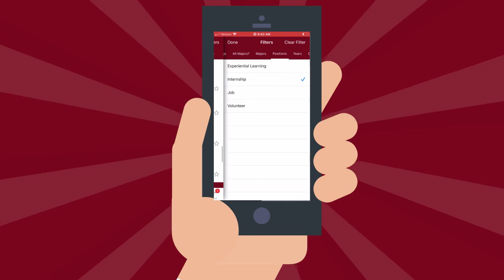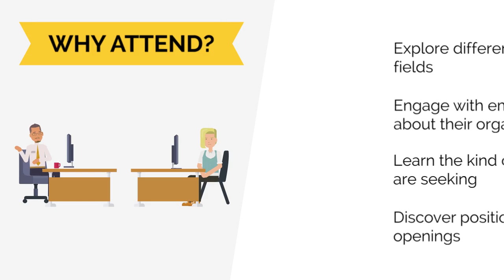Get Ready for the CLA Internship & Career Fair